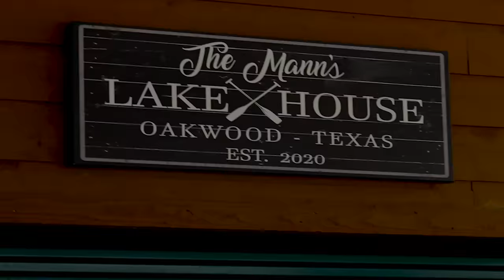Mann Family 1st Annual Extravaganza (Meet David’s Family) | Mann Tv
It's only natural that the Mann Family would want to establish a new tradition as a means of expressing our love! We wanted to share some of those special moments with our Mann Tv family 🫶🏾 Enjoy!

Shop The Tamela Mann Collection